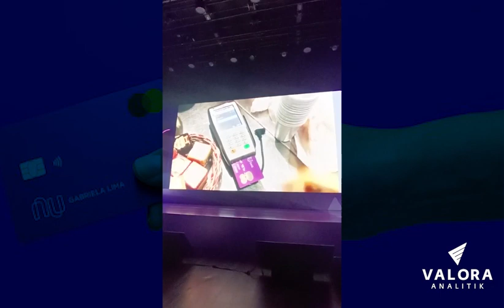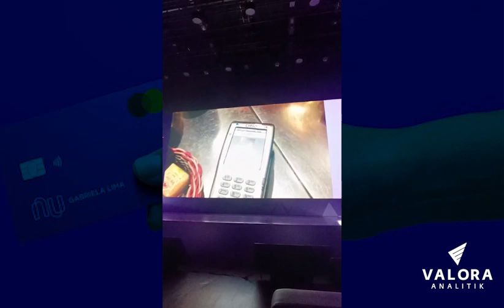Cómo fue la primera transacción de la tarjeta recién nacida en Brasil de Nubank